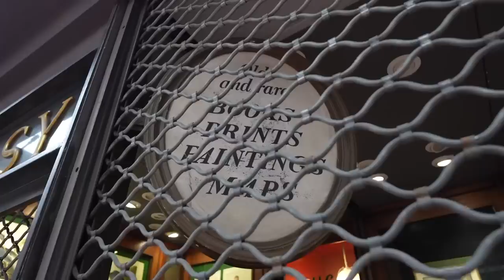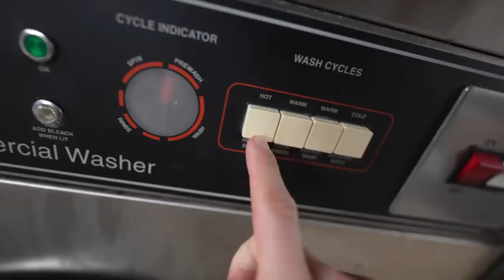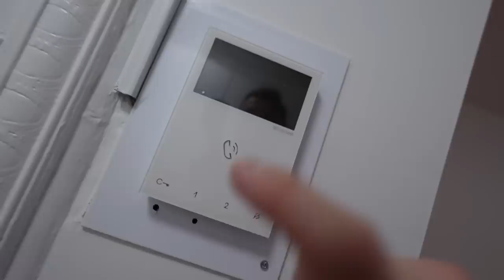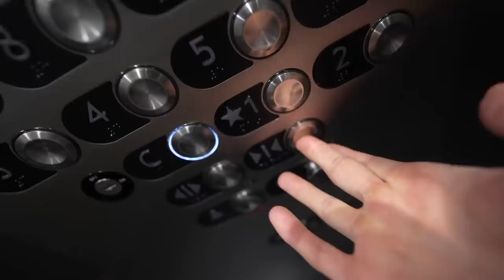These Apartments are SO SMALL… Nobody Will Live Here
Ive seen tiny apartments, but these are very very small. That being said i think for the right person, this might be all thats needed to get your life in New York City Started.  Check them out and let me know if you’d be able to make this work.

Thanks to @CharlesMunroe for the tour!

Come Clean (baegel remix) (instrumental) - Gloria Tells //  Dust Till Dawn - Dusty Decks // Pawn Shop - Mai Ligne